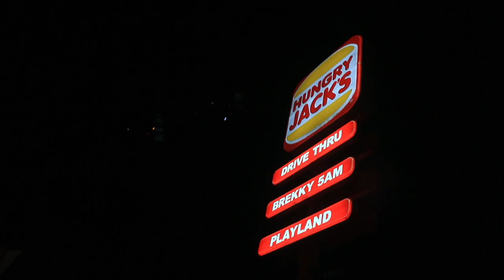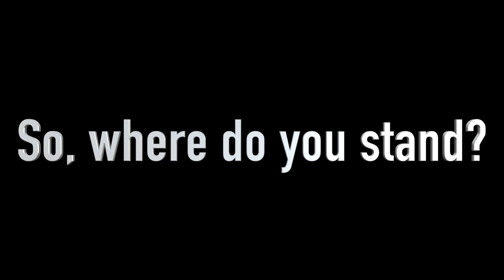veganism, where do you stand? | laraprenzelfilms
A short film showcasing both sides of the vegan movement.

Focusing on the question; where do you stand?